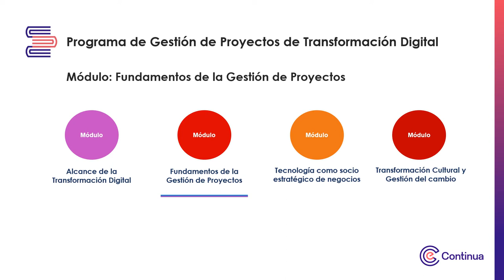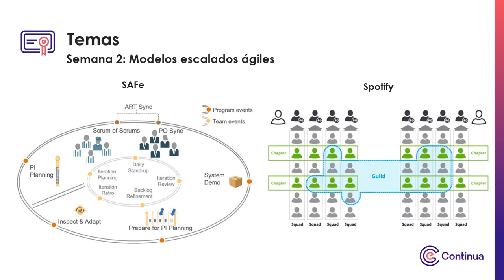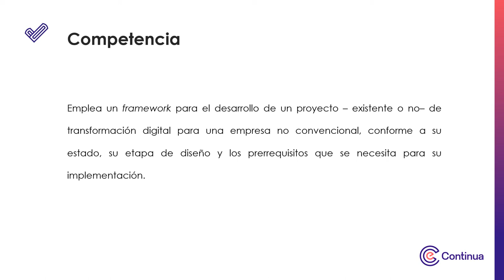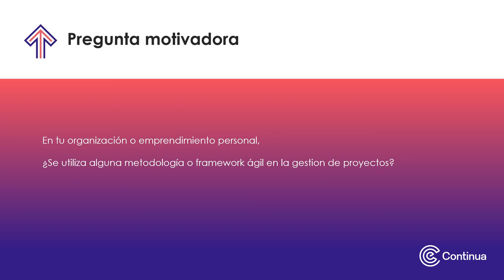Video de presentación - Fundamentos de la Gestión de Proyectos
Fundamentos de la Gestión de Proyectos